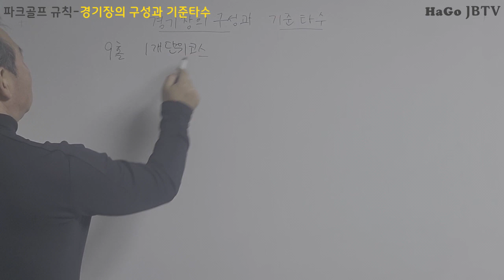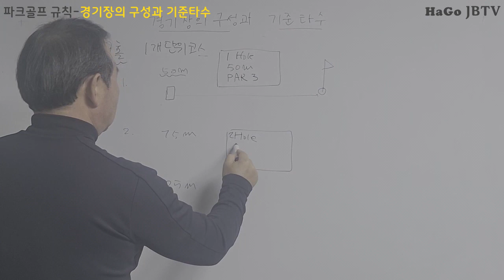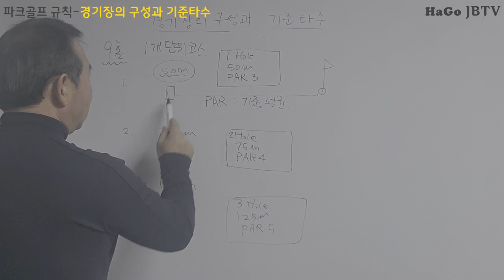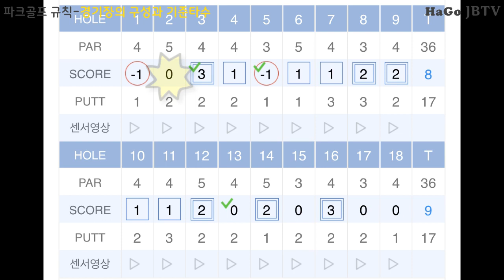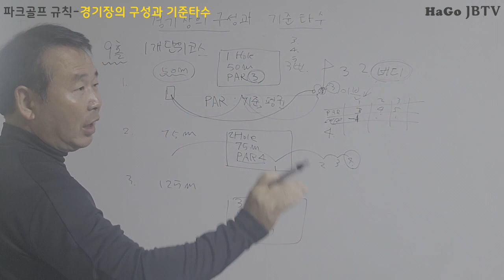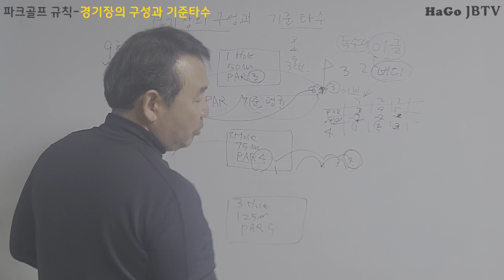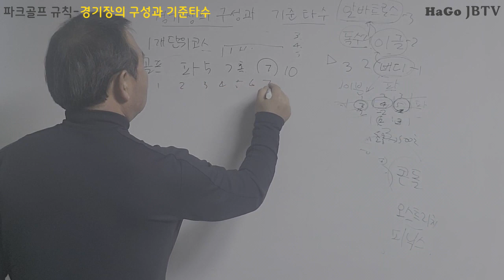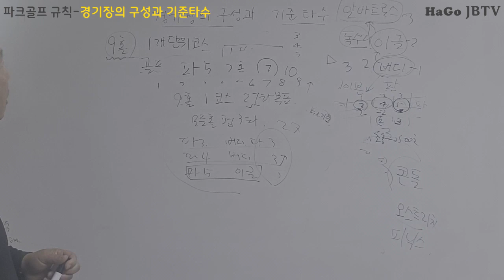파크골프규칙-경기장 구성과 기준타수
파크골프장의 홀 구성과
각 홀의 기준타수 그리고 그 명칭에 대해 설명합니